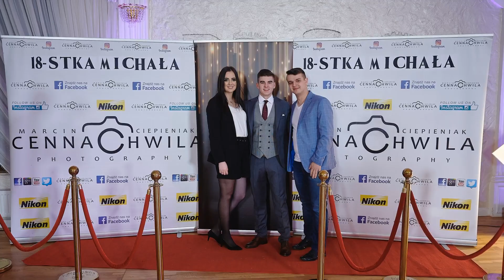18 Michała przywitanie gości